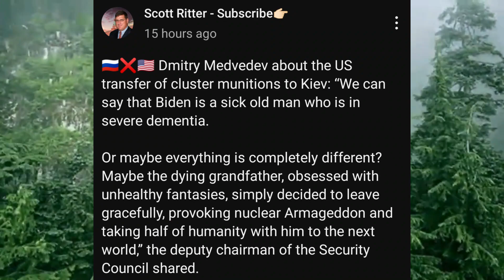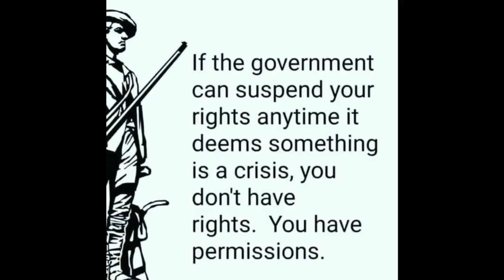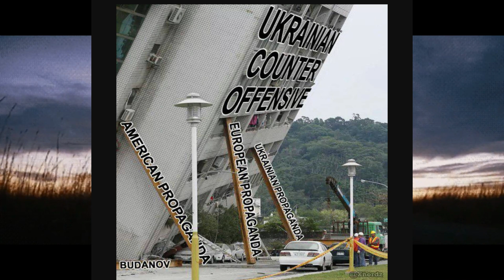"Wonderful World" Biden's ClusterBomb Remix 23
do the ends justify the means Joe?
even nato says no go !